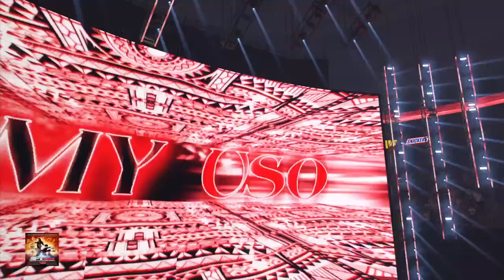Spencer Spike Landon Vs Jimmy Uso WWE 2K24